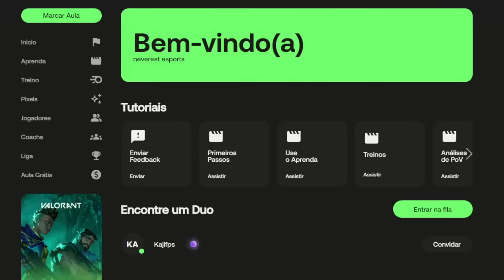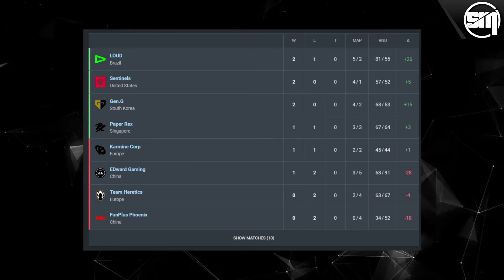LOUD DESTRÓI A EDG e GARANTE TOP4 DO MUNDO! ENTREVISTAS DOS PLAYERS PELO MUNDO APÓS A CLASSIFICAÇÃO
◆ Dê o seu primeiro passo rumo ao cenário competitivo! ◆
Cupom: SMOKEMID15